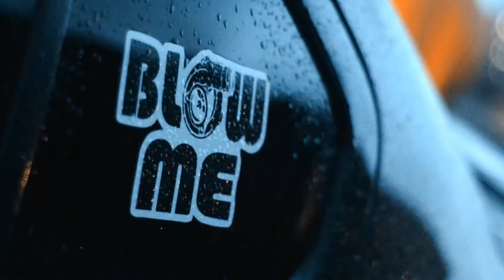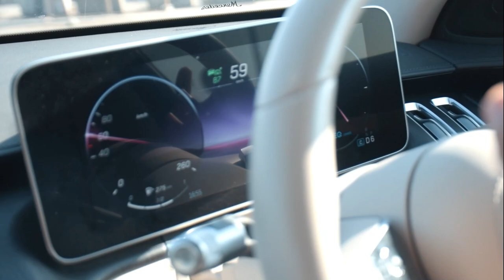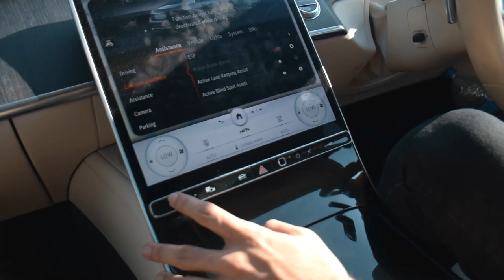Ep: 26 A Day Out With MERCEDES S-CLASS | PART 2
Bringing you the motorsport culture and cult from my POV.
Future vlogs are going to be lit, more cars, more bikes, more events and everything from the motorsport industry getting you on the edge of your seat with all the adrenaline running through your body!